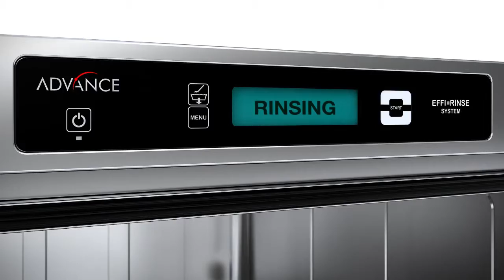Fagor E VO ADVANCE Dishwashers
Understanding Exclusivity.
Machines designed for those who want the best of the best, but with simple operation, easy to maintain and highly efficient.
E-VO ADVANCE smart machines meet all the requirements that a professional dreams of: latest technology, energy efficiency, efficacy, robustness, customizable washing programs, features such as self-cleaning or self-drain, and self-diagnostic to minimize maintenance time. An exclusive machine designed to invest today and get profits tomorrow.